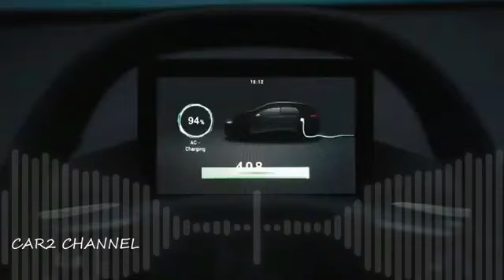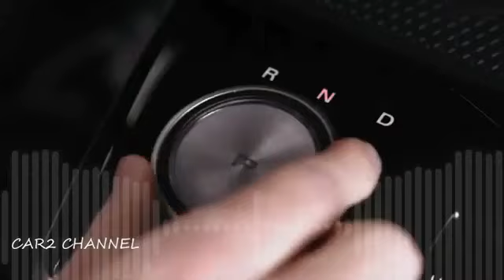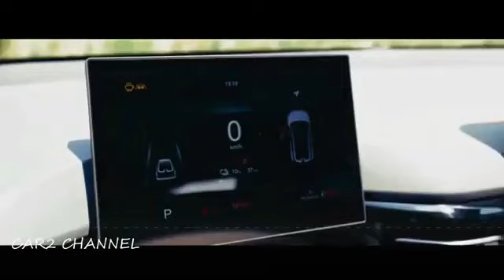Suzuki Landy Spec ZA 5